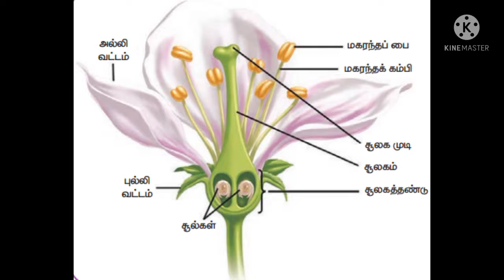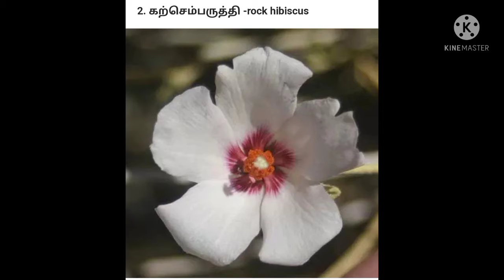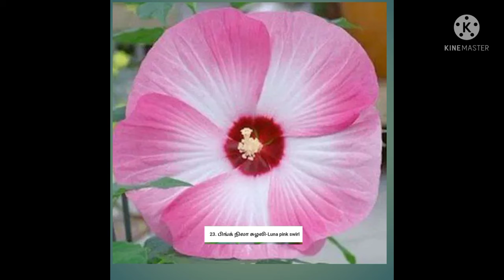SEMBARUTHI BENIFITSAND USES